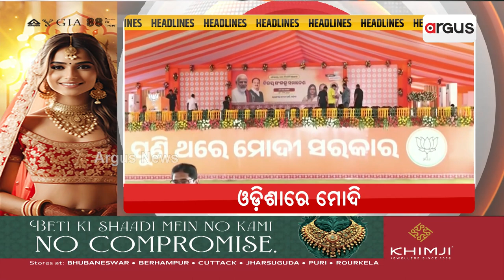Headlines 9am | 6 May 2024 | ArgusNews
+ଆଉ କିଛି ସମୟ ପରେ ଭୁବନେଶ୍ବରରୁ ବ୍ରହ୍ମପୁର ଅଭିମୁଖେ ବାହାରିବେ ପ୍ରଧାନମନ୍ତ୍ରୀ
+ମୁଖ୍ୟମନ୍ତ୍ରୀଙ୍କ ସୁରକ୍ଷାରେ ନିୟୋଜିତ IG ଆଶିଷ ସିଂଙ୍କ ବିରୋଧରେ ନିଆଯିବ କି ଆକ୍ସନ୍?
+ ତୃତୀୟ ପର୍ଯ୍ୟାୟ ସାଧାରଣ ନିର୍ବାଚନ ପାଇଁ ସରିଛି ପ୍ରଚାର
+ତାତିରୁ ମିଳିପାରେ ଆଶ୍ବସ୍ତି
+ଭଦ୍ରକ ଧାମନଗରବାସୀଙ୍କୁ ମୁଖ୍ୟମନ୍ତ୍ରୀଙ୍କ ଧୋକା